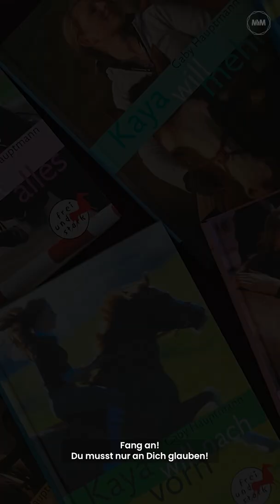Gaby Hauptmann lehrt autobiografisches Schreiben | Meet Your Master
Gaby Hauptmann lehrt autobiografisches Schreiben

Ihre Bücher sind in über 34 Sprachen übersetzt und vielfach verfilmt worden. Seit Jahrzehnten begeistert sie Millionen Leserinnen und Leser weltweit. Mit einer Gesamtauflage von fast zehn Millionen alleine im deutschsprachigen Raum gehört sie zu einer der erfolgreichsten Autorinnen unserer Zeit.

Erfahre exklusiv von Gaby Hauptmann, wie du deine (Lebens-) Geschichte erfolgreich und spannend aufschreibst. Angefangen bei der Vorbereitung, der Recherche, der Entwicklung einer Struktur über die Figuren bis hin zur Veröffentlichung lernst du in diesem Kurs die Grundlagen, um dein eigenes Buch zu schreiben.

In diesem Kurs lernst du:

►► Grundlagen des Schreibens
►► Wie du deine eigene Geschichte spannend erzählst
►► Was eine gute Recherche ausmacht
►► Wie du deinen Figuren Leben einhauchst
►► Wie du dein eigenes Buch veröffentlichst

Über Meet Your Master:

Lerne von den Besten.
Meet Your Master ist die neue Art des Lernens.
Hier geben herausragende Persönlichkeiten in Online-Videokursen ihr einzigartiges Wissen weiter.
Motivierend. Inspirierend. Unterhaltsam.